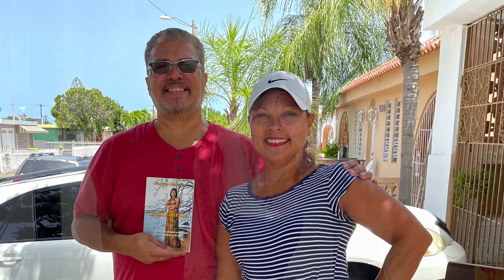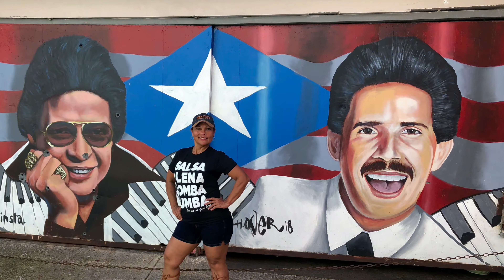Dímelo cantando con Margie - Resumen 1ra Temporada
Dímelo cantando con Margie celebra con un homenaje a los participantes de la 1ra Temporada del Programa con una producción que incluye Fotografías, Videos Cortos y “Jingle” de Navidad. Agradezco profundamente a cada uno de ustedes por apoyar esta iniciativa y por aportar de su valioso tiempo para crear conciencia sobre la importancia de la Música y las Bellas en la Educación, de una manera creativa. Gracias a Dios por la oportunidad de crear un espacio que contribuye positivamente para el beneficio y disfrute del público en general. Extiendo mi agradecimiento a Armando Borrero, Director de Banda y Prof. de Música quién tuvo a cargo la producción del “Jingle” de inicio y el “Jingle” de Navidad. ¡Mil gracias y que Dios les Bendiga!